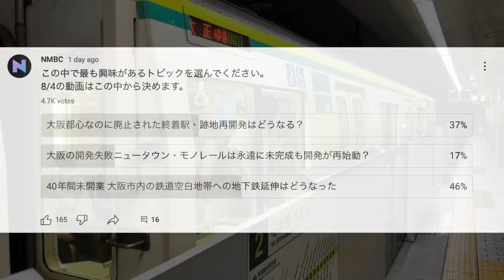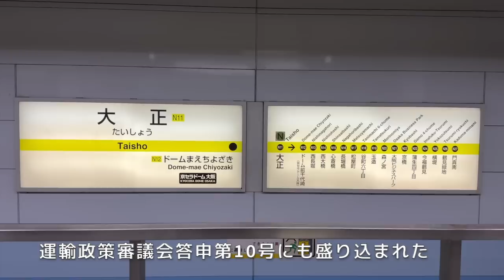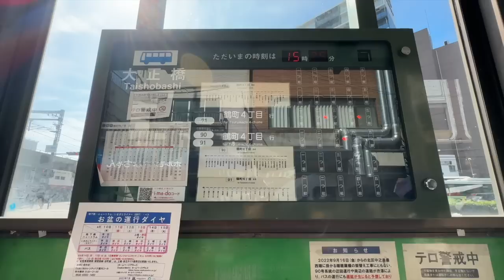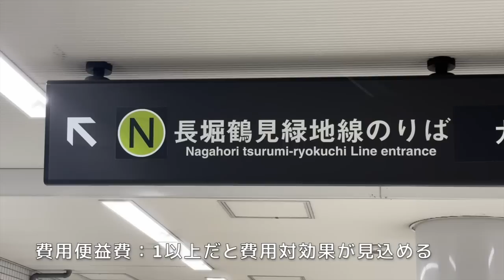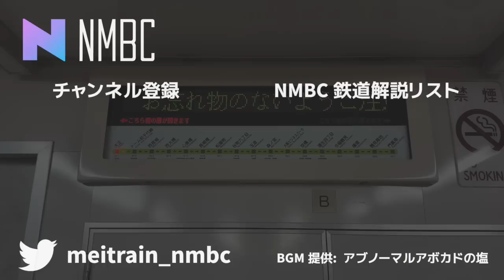【40年間未開業】大阪市の「鉄道空白地帯」への地下鉄計画はどうなった？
大阪市内には、鉄道がほとんど整備されていない区が存在します。40年以上前から地下鉄が計画されていたものの、いまだに着手されていない未成線となっています。今回は、大正区鶴町への地下鉄延伸構想となかなか事業化に向けて動き出せない理由について解説します。